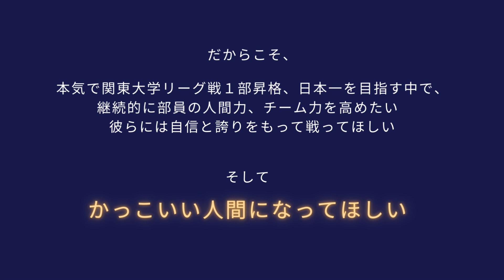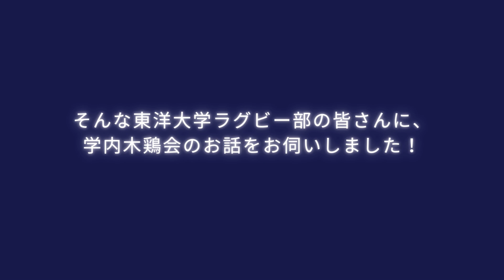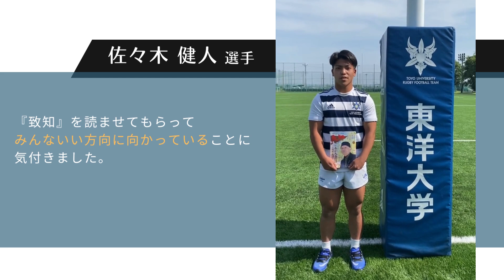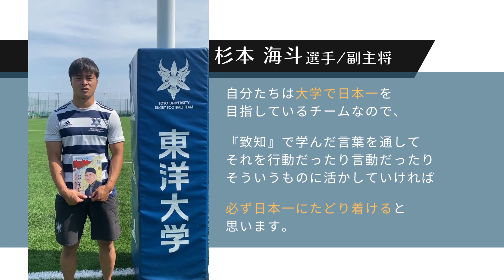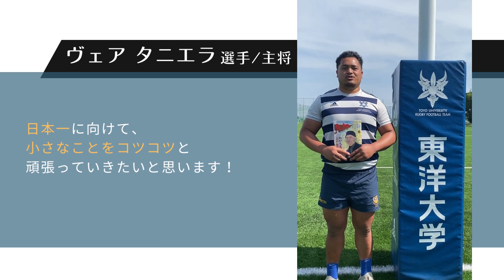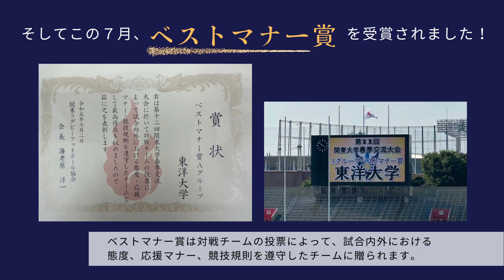～人間性も競技も日本一～「『致知』学内木鶏会」物語vol.1 東洋大学ラグビー部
～人間性も競技も日本一～
「『致知』学内木鶏会」物語vol.1 東洋大学ラグビー部
2020年に関東大学リーグ戦2部で全勝優勝を果たし、
一昨年、29年ぶりに関東大学リーグ戦１部に復帰し、
復帰初年度に3位という結果を残され、
さらに今季、今年７月にベストマナー賞を受賞された東洋大学ラグビー部。
そんな東洋大学ラグビー部の皆様が木鶏会を実施する理由は何なのか？
導入の経緯から、実施を続けて感じられていることをお話しいただきました！

◆学内木鶏会とは？